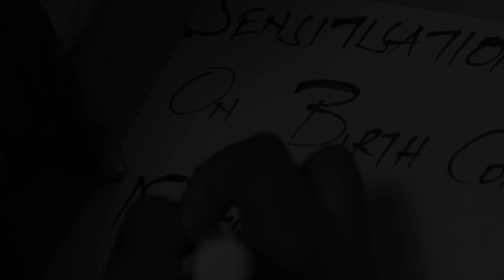YOUTH EMPOWERMENT-SRHR ALLIANCE UGANDA(BRAND AMBASSADORS 256)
A YOUTH EMPOWERMENT SHORT VIDEO PROJECT BY SRHR ALLIANCE UGANDA. PRODUCED BY BRAND AMBASSADORS 256.